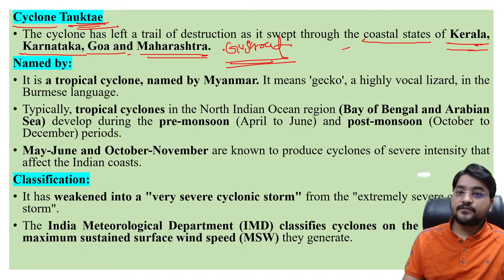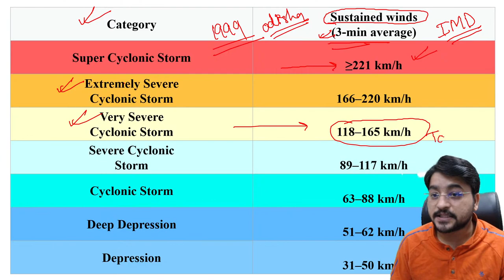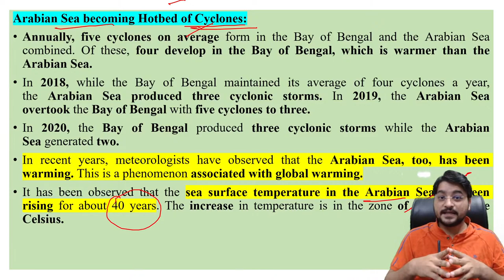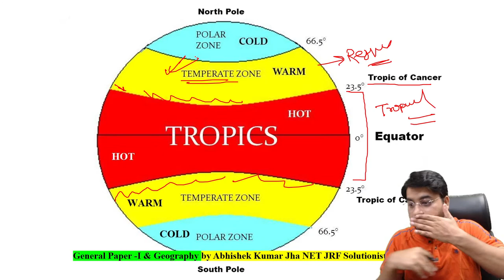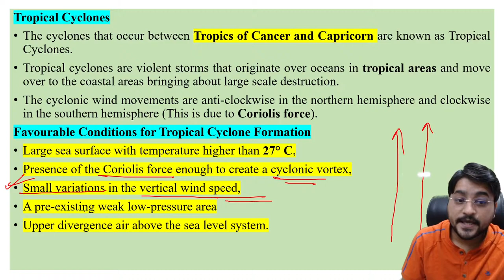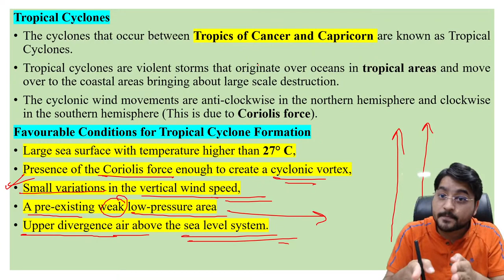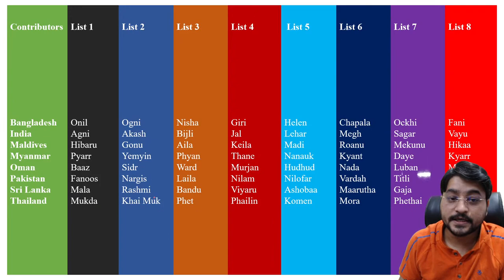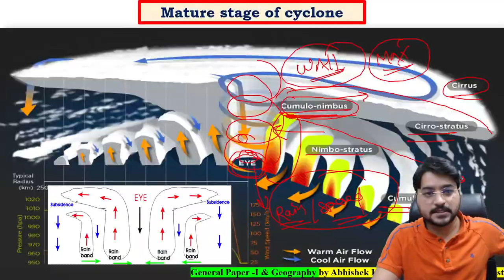Tauktae Cyclone | Tropical Cyclone | उष्णकटिबंधीय चक्रवात | By Abhishek Kumar Jha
Welcome to NET JRF Solutionist. Your one-stop solution for NTA UGC NET preparation. We provide high quality videos and content through daily live classes on Paper -1 and Paper -2. Join us for your future endeavours.

Watch my free special classes, use unlock code ABHISHEKJ.

This Channel "NETJRF Solutionist" provides information related to NTA UGC NET Exam. We also provide Latest Notifications about Higher Education Exams.